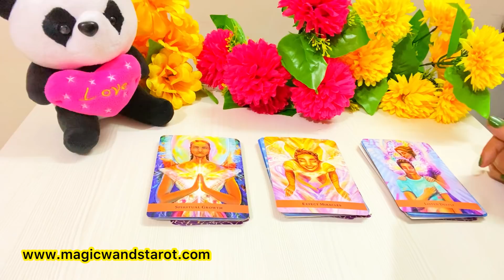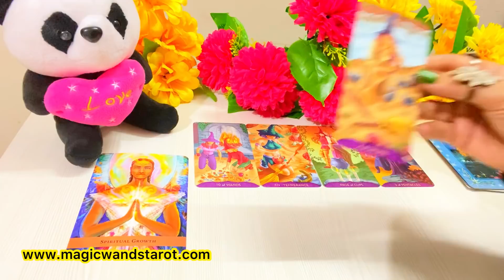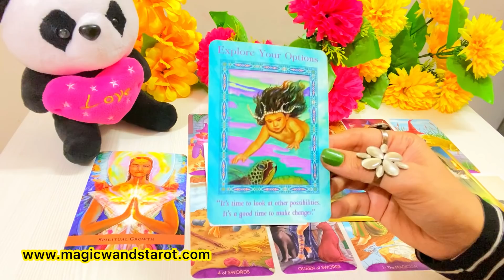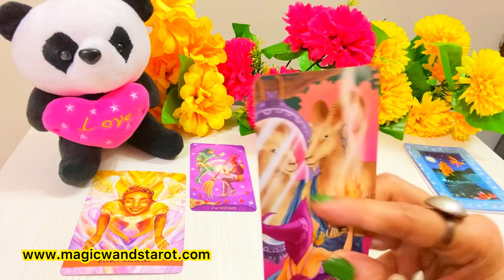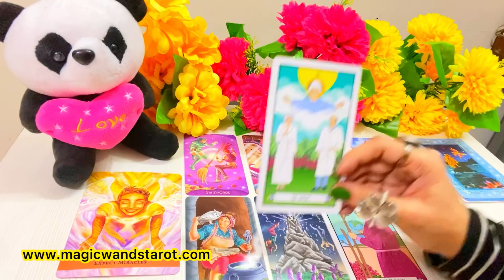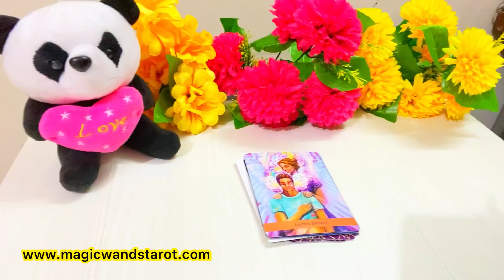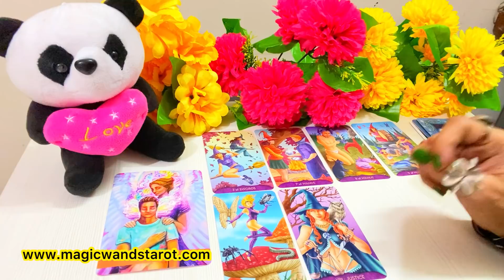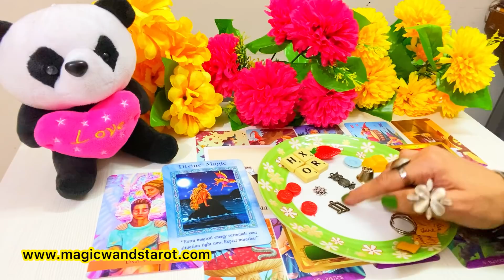PICK A CARD-CHARMS- WHAT IS COMING NEXT FOR YOU- LOVE WORK- APKE LIYE NEXT KYA HOGA-- آپ کی شادی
🌟🌟 PICK A CARD CHARMS--WHAT IS COMING NEXT FOR YOU-  LOVE WORK- APKE LIYE NEXT KYA HOGA-  TIMELESS - FOR ALL ZODIAC SIGNS 🌟 SHARE COMMENT LIKE 🌟🌟 Mystic C- Magic Wand's Tarot